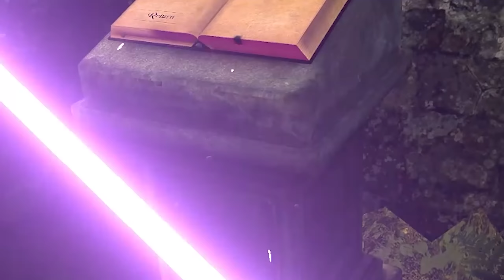FORCE CHOKE Darth Vader In a Lightsaber Battle HUGE MISTAKE! - Blades and Sorcery VR Star Wars Mods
Darth Vader and stormtroopers try to attack every single Village but this Village is protected by me a powerful force user! Me and Darth Vader have an epic lightsaber battle. but he doesn't realize how powerful I am! these mods are amazing guys if you have this game try the mods FORCE CHOKE Darth Vader In a Lightsaber Battle HUGE MISTAKE!

My Gmod Server: Elitelupus DarkRP
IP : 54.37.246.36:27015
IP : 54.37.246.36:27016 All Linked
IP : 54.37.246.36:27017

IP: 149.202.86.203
Port 27015

Game : Blades and Sorcery VR Star Wars Mods